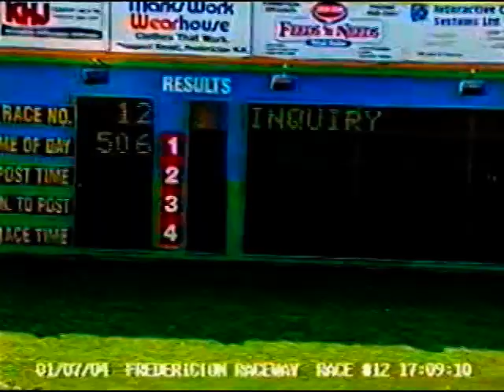Black Bowtie - July 1, 2004 - Walter Dale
Walter Dale Memorial Invitational
Fredericton Raceway
Fredericton, NB